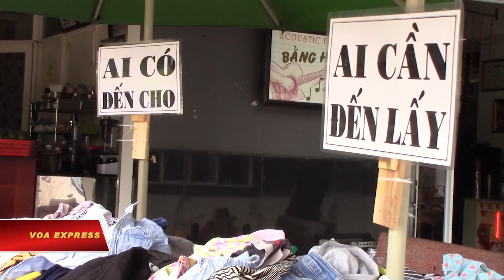Thơm thảo người Sài Gòn (VOA)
Sài Gòn hiện lên với sự hào nhoáng, xô bồ và cuộc sống mưu sinh vội vã, đôi khi lạnh nhạt, thờ ơ. Và góc phố nào đó, khi nhìn thấy tấm bảng ghi “Ai có đến cho – Ai cần đến lấy”, tự nhiên lòng người thấy ấm cúng đến lạ. Áo quần ở đây tiếng là hàng đã dùng rồi, nhưng vẫn tinh tươm, nhiều mẫu mã, và tất cả đều được tặng không cho bất kỳ ai có nhu cầu sử dụng.

Bà Sương, một trong những người khởi xướng chương trình này cho biết:

“Những gia đình mà khó khăn, người ta đến người ta lấy. Lấy thoải mái. Nói chung là cứ vừa ý mình thì đem về. Như gia đình mà người ta bán vé số đồ, người ta đi làm công nhân đồ này kia đó, những cái mà người ta có nhu cầu… Hướng phát triển là chúng tôi sẽ đưa đi các tỉnh đó, thì phải vô bao hết, chuyển đi các tỉnh”.

Ở đây còn có hàng mới nguyên do các chủ sạp góp ủng hộ. Bà Ngọc Bích hào hứng kể:

“Đồ mới không à. Mới mà người ta bán sạp đó, quần jean đó, còn mạc nguyên luôn à. Nguyên một bao luôn. Chị lựa cho cái anh xe lăn, ảnh đi bán vé số đó, một bao đồ, quần jean mới với mớ áo sơ mi, vợ ảnh mừng quá trời… Mà ảnh mừng, mình cũng mừng nữa!”.

Với những hình ảnh này cho thấy ở Sài Gòn, không có tiền, người nghèo vẫn đầy ắp quần áo tại những điểm miễn phí như thế này.

Bà Sương kể:

“Mới đầu tiên là người ta thấy, người ta không dám lấy đâu. Họ sợ. Người ta ngại lắm. Lấy có 1 cái, 2 cái. Mình mới đầu mới nói ‘cứ lấy đi, cứ lấy đi, thoải mái…’. Người ta mới dám lấy. Bắt đầu người ta rủ bạn bè tới…”.

Đây là một trong những điểm lựa quần áo miễn phí, mà vốn liếng đến từ tấm lòng người cho, và lời lãi lấy từ cảm giác trân trọng của người nhận. Đến đây, người ta có được cái cảm giác tự tay lựa chọn, đem về những món đồ phù hợp với mình.

Bà Vân thuật lại:

“Có cái tình thương lắm. Là khi mà cái cô này là cô hô là giúp đỡ những cái người mà kiểu nghèo đó, sau là đưa đến rập rập liền. Gia đình cô này đưa nước xuống đây để cho người đi lượm đồ uống…”.

Đâu chỉ quần áo, người nghèo khó, các hoàn cảnh neo đơn, còn hay nhận được những phần quà nhu yếu phẩm của các tổ chức thiện nguyên trong các dịp cúng lễ theo tín ngưỡng dân gian, ngày rằm âm lịch hàng tháng. Xin cảm ơn những tấm lòng thơm thảo của người Sài Gòn.